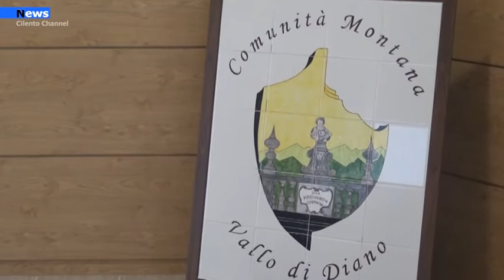Sant'Arsenio, Ospedale di comunità entro fine 2021 il termine dei lavori.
Salvo differimenti non prevedibili al momento, il 2022 sarà l'anno della ripartenza dell'Ospedale SS Annunziata di Sant'Arsenio come Ospedale di Comunità e, quindi, struttura sanitaria al servizio del territorio. Ad annunciarlo il Sindaco di Sant'Arsenio Donato Pica che traccia il cronoprogramma dei lavori previsti sulla struttura e che dovrebbero concludersi, secondo le stime dello stesso Pica entro il 31 dicembre 2021.